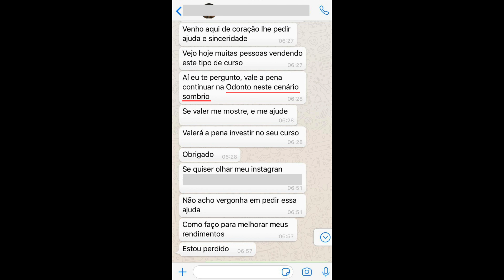A Odontologia Sombria - Série CONSTRUINDO PowerDoctor